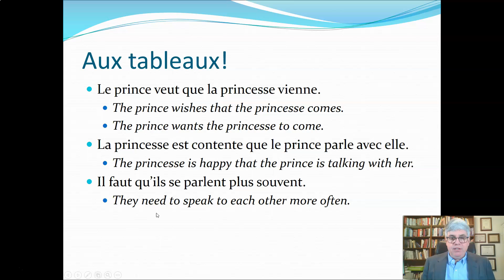Chap 12 Part 1 Translation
This is part of a series of videos covering Chapter 12 of Sandberg and Tatham's French for Reading. The PowerPoint for this chapter can be downloaded